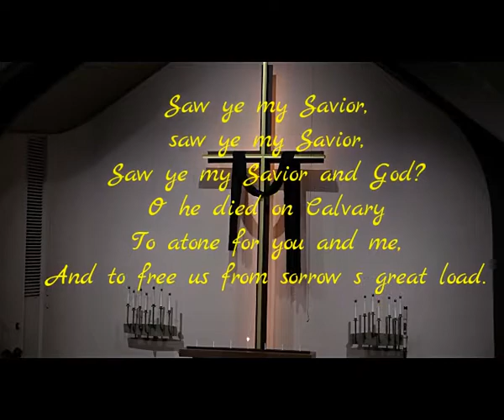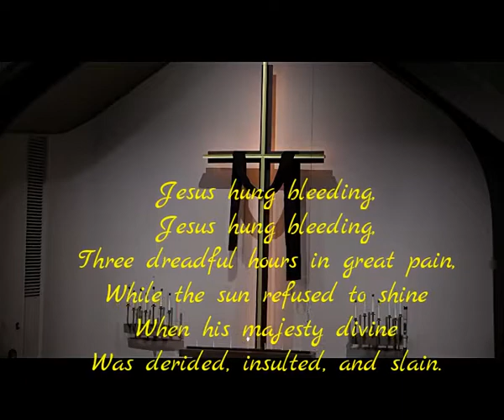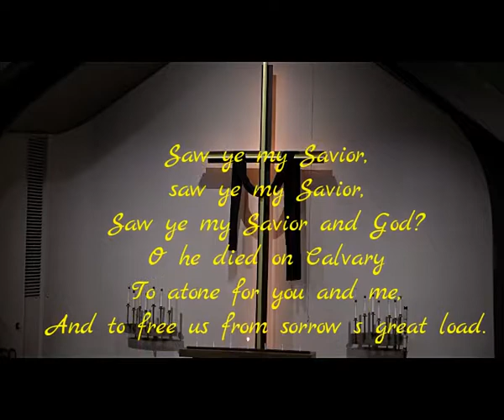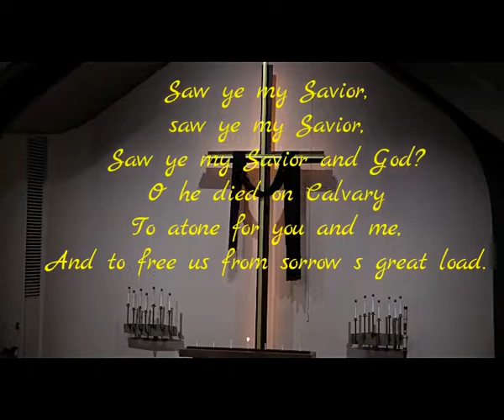2018 03 30 Saw Ye My Savior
The Jubilate Choir sang "Saw Ye My Savior" on Good Friday, March 30, 2018, at Immanuel Lutheran Church of Colorado Springs.  The choir is directed by Dr. Donald Zimmermann and accompanied by Miriam Schinnerer.